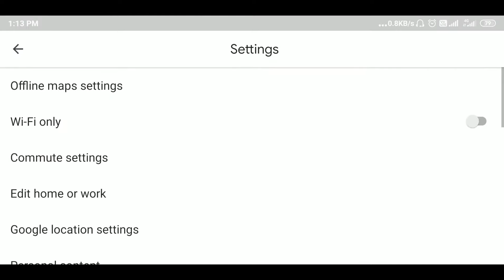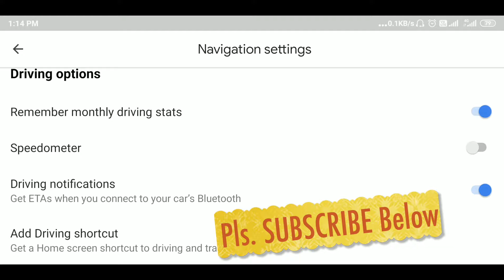How To Start Google Map Speed Meter/Speedometer On Your Google Map App. Setting/Secrets. TechCare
Welcome Friends / Namashkar Doston...
Doston iss video me maine  bataya hai kee Google map me Speed Meter or Speedometer ko kaise chalu karen, settings me kya karen ke google map me Speed dikhane lage .. Google map me bahut sare secrets hai aur settings hai .. jiske jariye aap bahut sare options ko chalu aur band kar sakte ho. Google map me aap byke ya car chalate waqt apane mobile screen par Speed deakh sakte ho.
Puri jankari ke liye iss video ko pura dekheyea .. aur apana Comment aur Shujhaw jaroor den..
Ummid karta hu ke ye Video aap ke liye kafi Knowledgable aur Helpful ho ga ..
Agar aap ko SCIENCE aur TECHNOLOGY me Interest ho ga to iss Technology aur Science ke Channel "HemanTech" Ko

Video ko LIKE karen aur apane Doston ko SHARE karen..
Contact & Join "HemanTech" (Me) At ...

- Himanshu .. Vande Matram - Jai Hind.